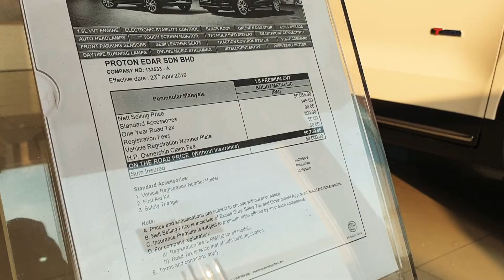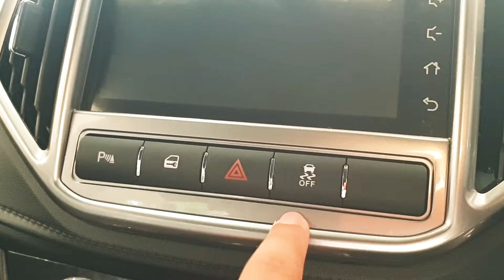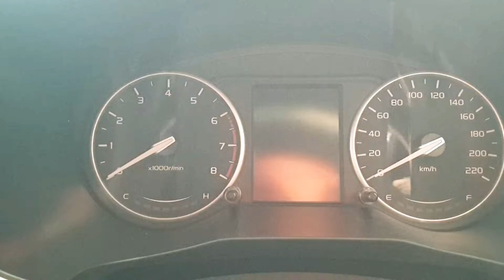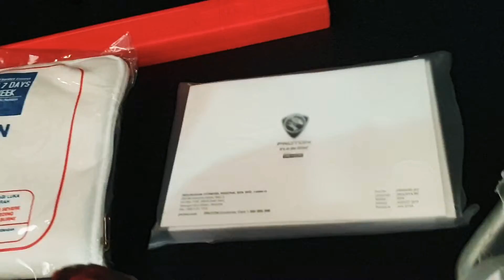PROTON IRIZ PREMIUM 2020 | EXTERIOR & INTERIOR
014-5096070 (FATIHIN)